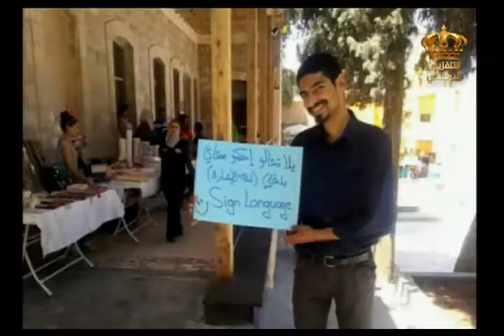يوم جديد مبادرة انا بخدمتك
الحديث عن مبادرة انا بخدمتك ولقاء مع عبدالمجيد الحجوج في برنامج يوم جديد على شاشة التلفزيون الاردني
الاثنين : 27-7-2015